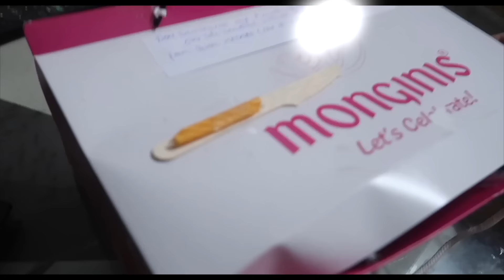Saas Sasur ki Favourite Recipe | Ss vlogs :-)